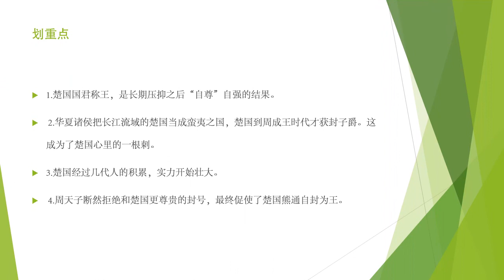【资治通鉴】 楚国国君为什么能越级称王？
根据周朝的礼法，诸侯的君号要根据周室的系统走，但蛮夷之君随便。所以有了一批戎王、狄王之类的。至于楚国，大概算是蛮夷里的诸侯和诸侯里的蛮夷吧。从周厉王时期，楚君去王号的表现上看，周室应该视楚国为诸侯，是不允许其称王的。个人推断是因为周室后来实在管不了，所以直接把它划归“蛮夷”，这样让自己脸面上不会太难看。之后楚君先是找周室加爵，在被拒绝后说“吾为蛮夷，不与中国号谥”而称王，也说明了这一点。当然，春秋时期的诸侯里不只楚国称王。有考古证明，郑庄公也称过王……可以看一下郑国里雒阳的距离……所以，那个时代只要不怕国际见的影响，其实称王无所谓。